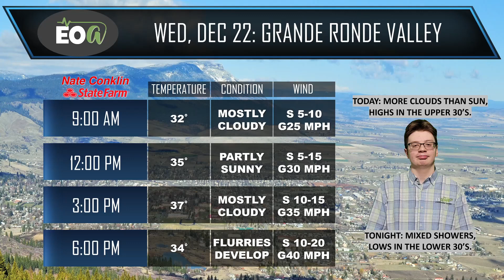EOA Weather 12-22-2021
Slightly cooler today, conditions will become windy this evening.